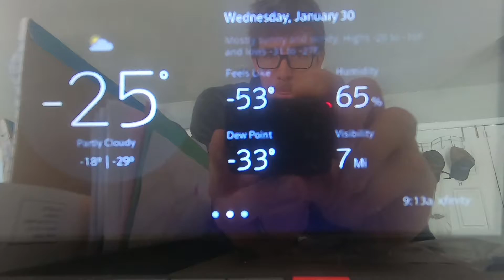Coldest Week Ever? - RoseRelish.com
It was possibly the coldest week ever. At least it was the coldest single day ever on Wednesday. With windchill, our thermometer said it was -55 degrees at the "peak". The actual temperature was about -25 at the time. All of this in Fahrenheit, of course. Snow caused school to be cancelled before the cold decided to get it's share of cancellations on the books. Suffice it to say, there was no school this week.